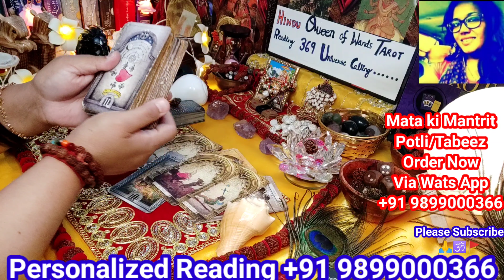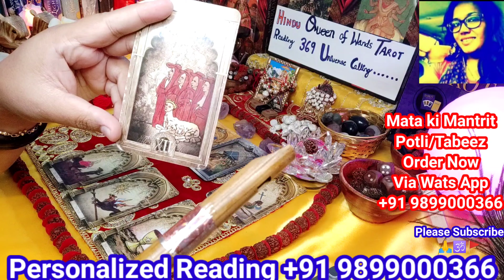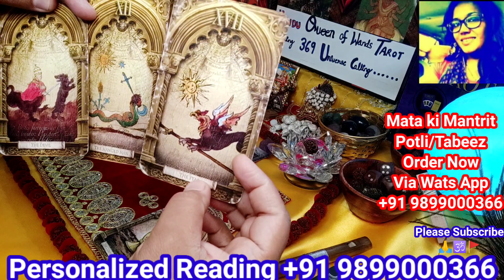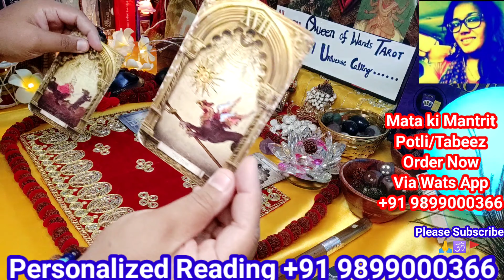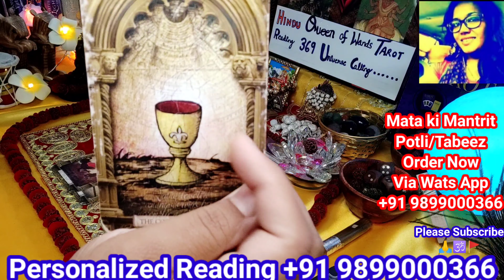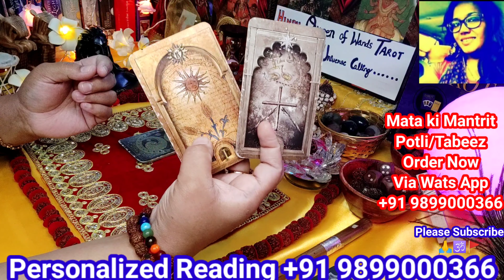Maa kaali ka Sandesh Aapkay liyay 🙏 neelamdurgabhawani WatsApp +91 9899000366 🌺🙏🕉🌺